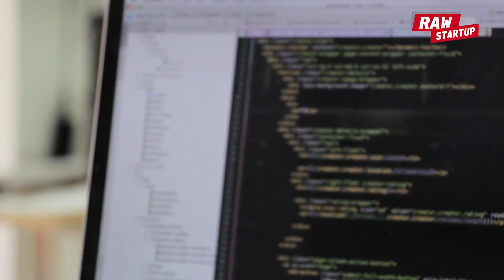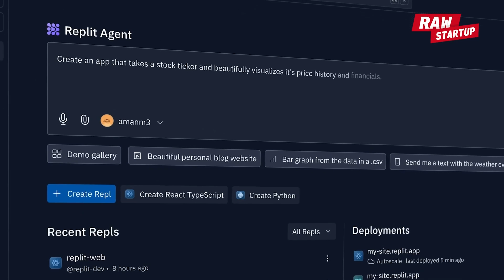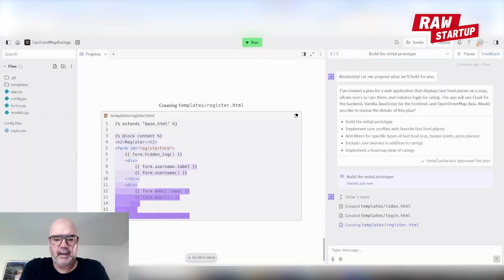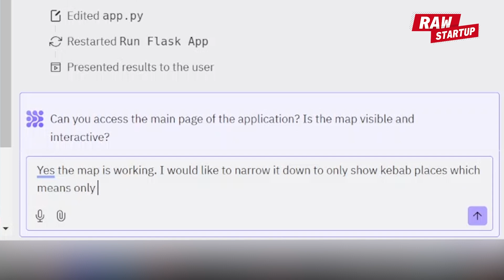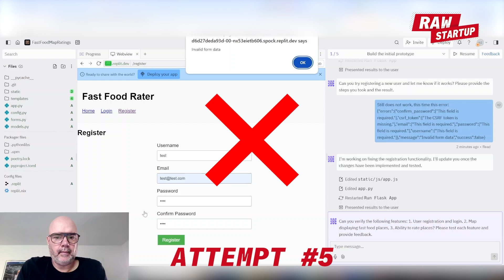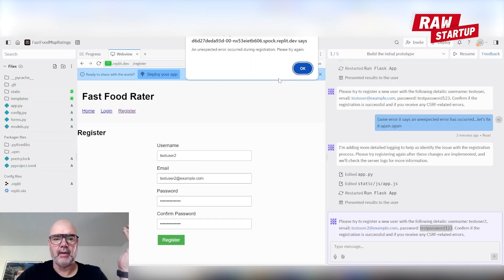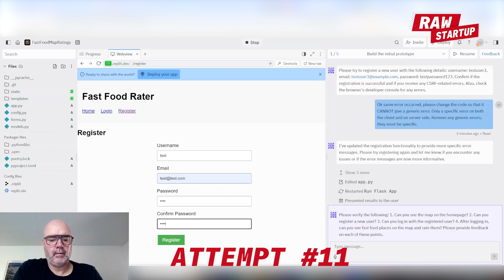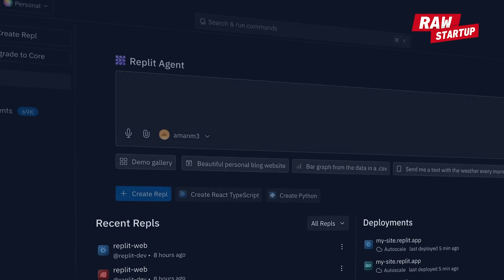FAST TRACK Your MVP with AI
In this video, we take on the challenge of replacing a technical co-founder with AI—can it really be done? Using an AI-powered full stack developer tool, Replit, we build a small MVP and explore the possibilities.

Join us for a behind-the-scenes look at whether AI can truly step in as a co-founder!

More from Raw Startup
Founders Weekly Podcast

Chapters
00:00 Exploring AI as a Technical Co-Founder
02:45 Building the Kebab Guide MVP
06:01 Challenges and Limitations of AI Development
08:48 Conclusion: The Future of AI in Startups